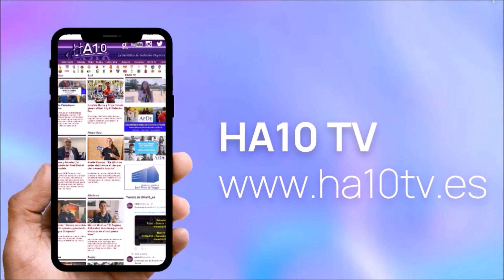Londres acogió por octava vez en su historia la final de la Champions League por Alberto Gutiérrez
Reportaje para donde la ciudad de Londres se tiño de amarillo (Borussia Dortmund) y blanco (Real Madrid) para acoger, once años después, en el mítico Estadio de Wembley, la gran final de la Champions League. El respeto mutuo entre ambas aficiones y la buena actuación de las autoridades, hizo que la ciudad inglesa se convirtiera en una fiesta del fútbol. Declaraciones de aficionados del Real Madrid. Por Alberto Gutiérrez.